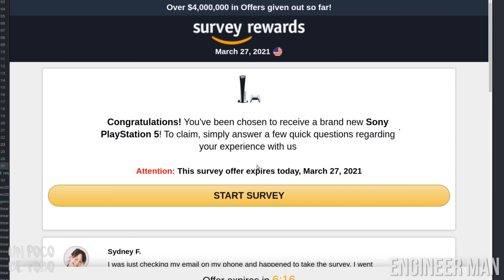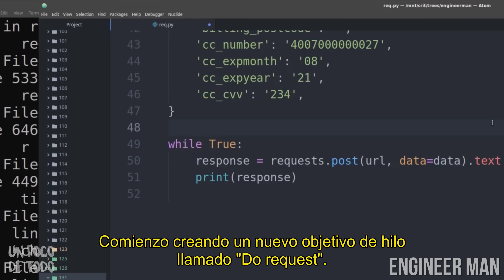Transformación de un PERRO CON RASTAS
👕Playeras de UPDT!